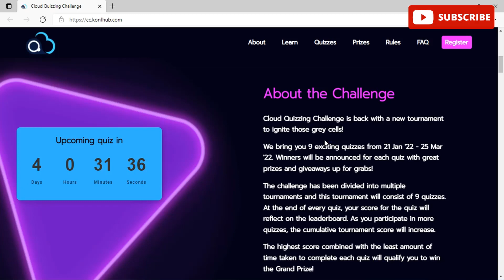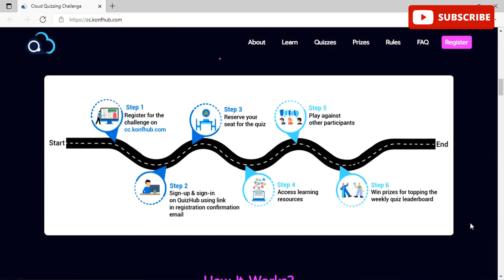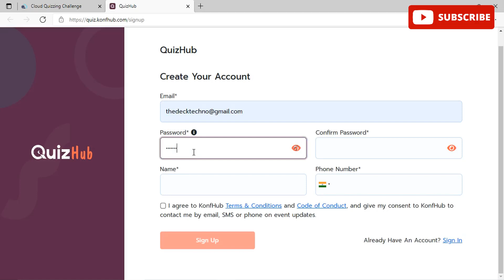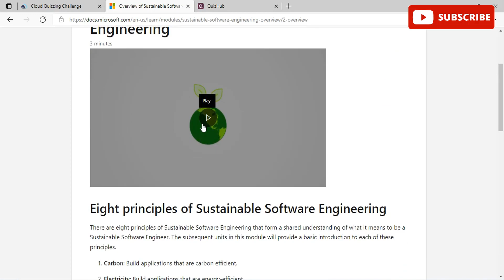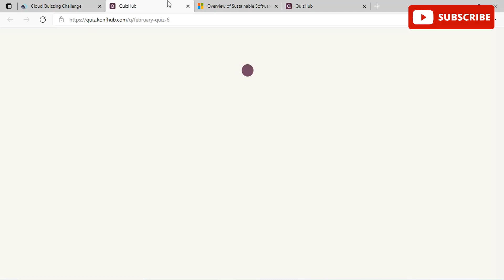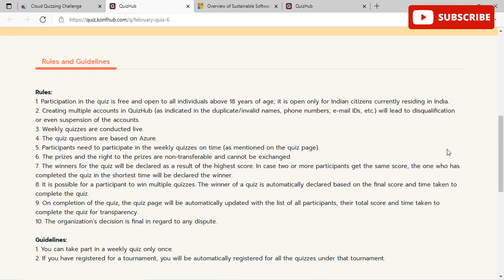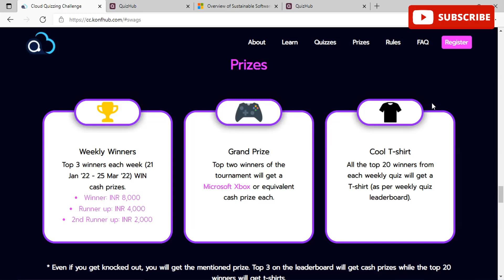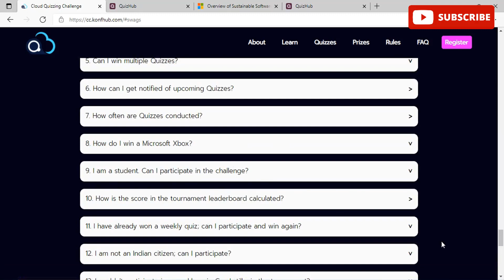Microsoft Learn & Earn Cloud Program | Get Free Swags T-shirts | Azure Quizzing Challenge| Apply Now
Microsoft Learn to Earn Program | Get Free Swags T-shirts | Cloud Quizzing Challenge | Students | Free Microsoft Courses for students & Developers | Play quiz earn money | Part-time jobs

✨ Topics Covered ✨
Microsoft Swags
Microsoft Free Swags
Microsoft Free Certificate
Microsoft Free T-shirt
Microsoft Cloud Quizzing Challenge
Microsoft Goodies
Microsoft goodies for students
Free Goodies
Free Swag Goodies for students
Free certificate program for students
microsoft azure developer league
Azure Developer League
Student Developer Resources
Microsoft Azure resources and offers for student developers
Artificial Intelligence
Machine Learning
ml ai
devops
microsoft hackthons
Microsoft Azure
Microsoft Azure developer
microsoft build cloud skills challenge 2020 free certification exam
microsoft cloud skills challenge 2021
microsoft learn
microsoft cloud skills challenge leaderboard
microsoft challenge
azure challenge